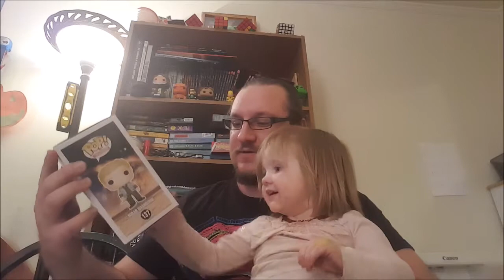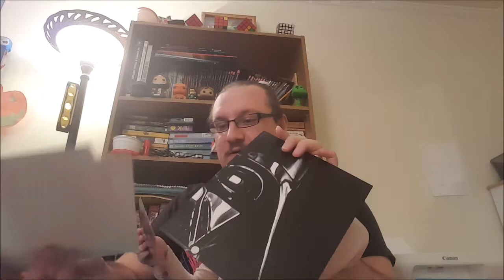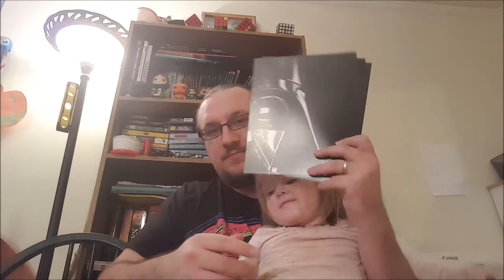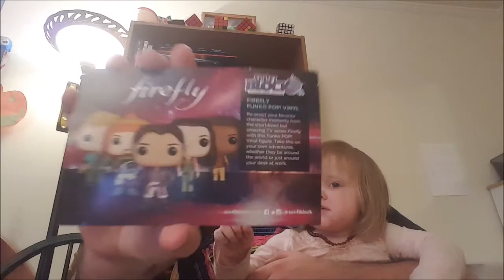NerdBlock Sci Fi Block Unboxing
Also with my youngest daughter again, but she is cute and oh yeah.. SCI_FI block!